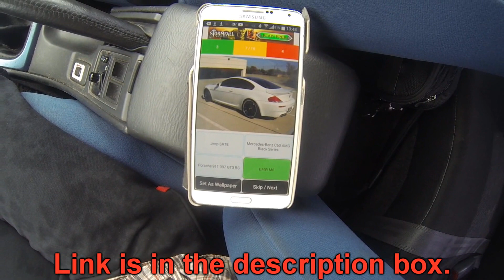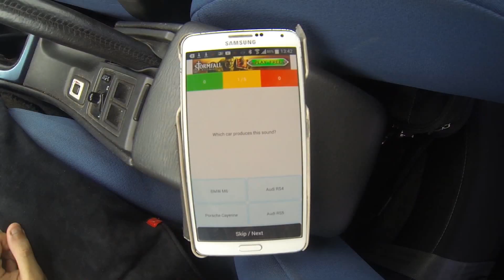Ultimate Mercedes-Benz SL63 AMG exhaust sounds compilation